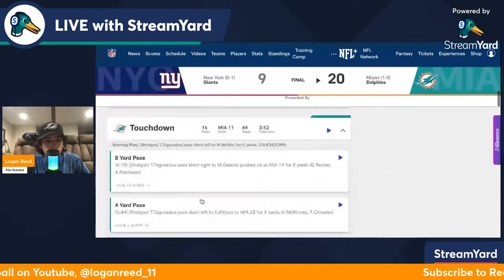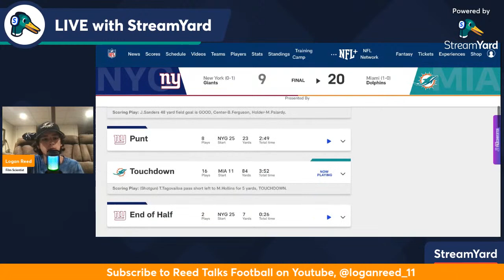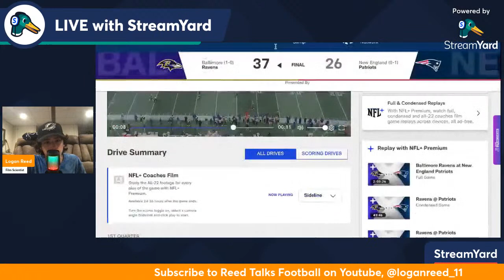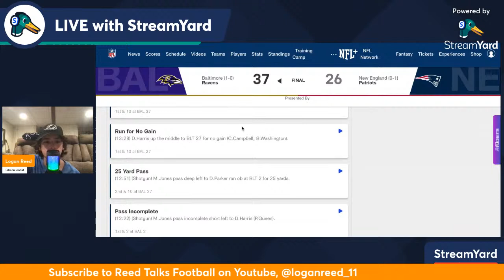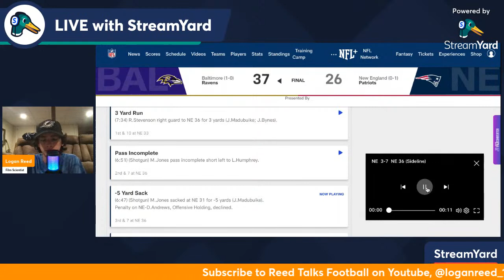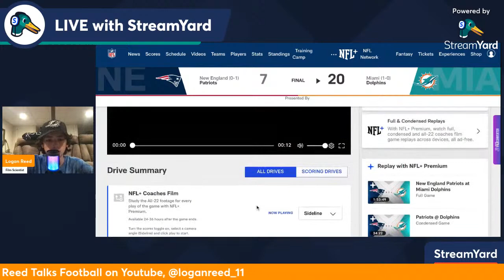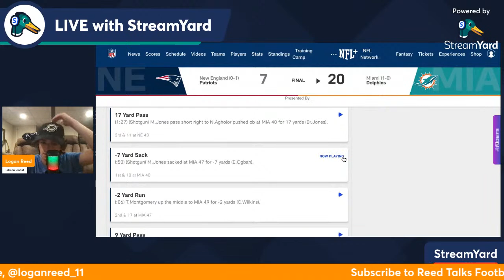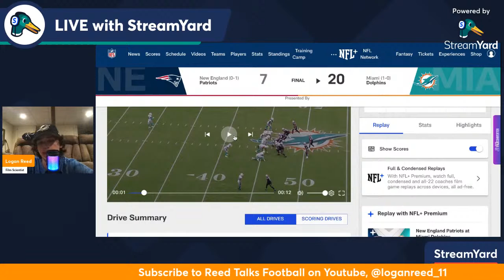Ep. 9: Devante Parker Film study, Pros, and Cons.